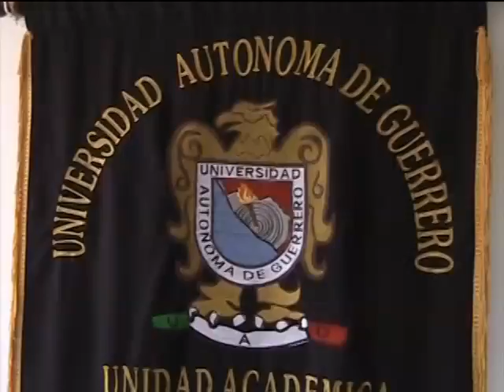QUEDA RESUELTO PROBLEMA DE UBICACIÓN DE TURNOS EN LA ESCUELA PREPARATORIA